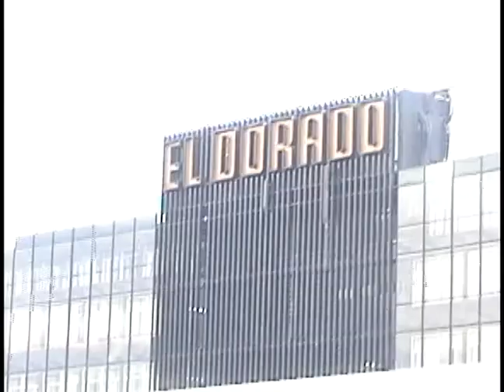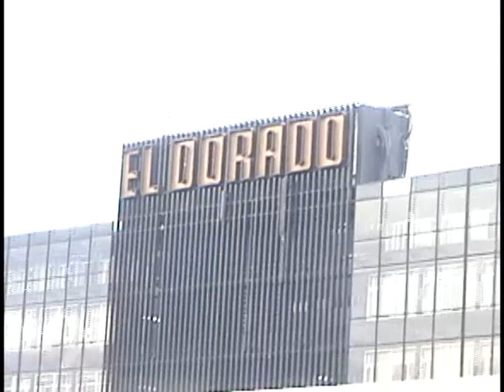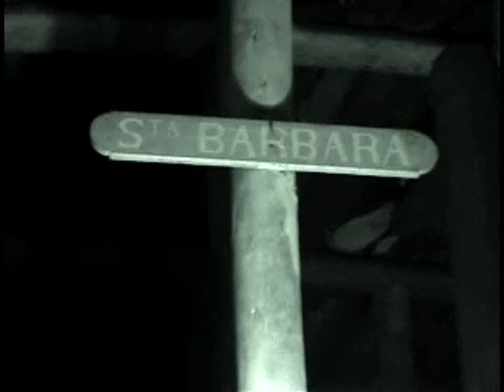BOYACA 01 WM MOVIE TRAILER FULL